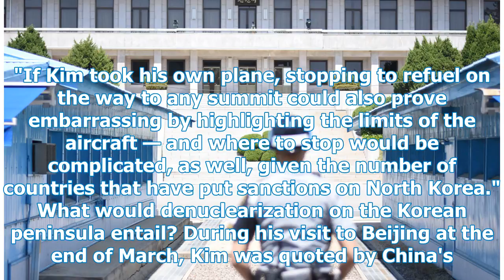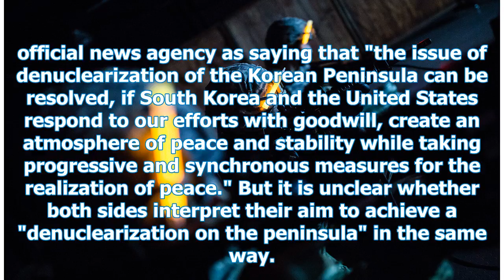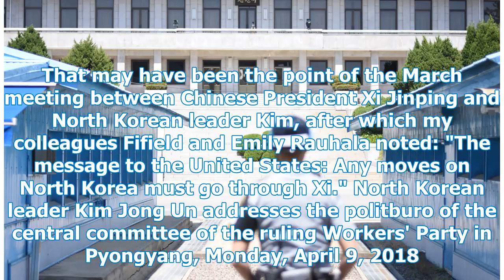What did Kim and Pompeo discuss during their meeting? Here are 3 core issues